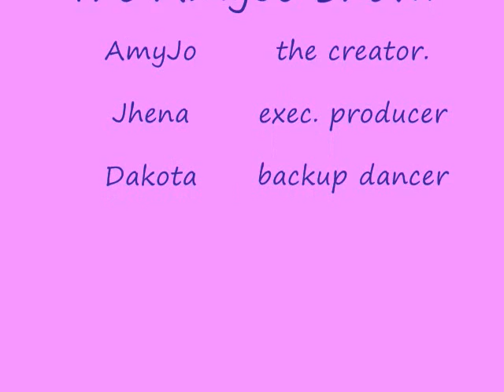The AmyJo Show Epis18: Late Night Adventures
It's just me, Jhena, and Dakota being fun really late at night.